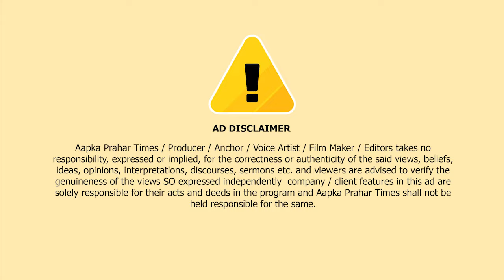बिश्नोई गैंग के निशाने पर विधायक जितेंद्र आव्हाड? धमकी भरा फ़ोन कॉल || Aapka Prahar Times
अब बिश्नोई गैंग के निशाने पर विधायक जितेंद्र आव्हाड? धमकी भरा फ़ोन कॉल || Aapka Prahar Times